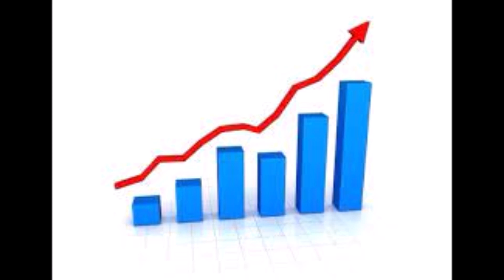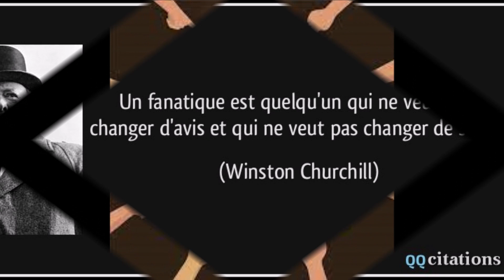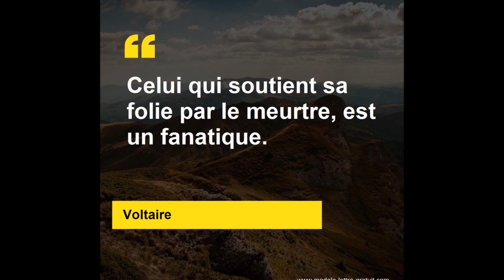" Mieux vaut tard que jamais " De Henri Franceschi et son texte .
Merci à Véronique pour la qualité de ses recherches et son travail .

Mieux vaut tard que jamais ...       De Henri Franceschi

Mieux vaut tard que jamais
Pour peut-être enfin comprendre,
Avant que ça n'atteigne des sommets,
Et qui sait jusqu'à se méprendre . ( se tromper )
Et cette dame tout en pleurs
Complètement dépitée,
Qui a donné de ce bonheur
Aux minots aujourd'hui dégoûtés.
Leur école saccagée
Par une tornade de haine
Et les politiques de propager
Une paix plus qu'incertaine .

Pour ne point tomber dans ce piège
De ces fanatiques un peu trop niais,
Etouffant de tout leurs privilèges .
Pointant sans cesse de leurs griffes,
Ces gens de couleurs différentes,
Les jugeant déjà d'être de vils escogriffes ( bandit )
En condamnant leur âme bien trop souffrante.
Des décennies de désespoir,
Cultivées par ces monarques,
Peut-on l'affirmer , c'est notoire
Etouffées par certains énarques  ?

Pour le monde de l'ignorance :
Qu'il soit riche ou loin des palais
Cela a-t-il toute sa cohérence ?
Quand tous ces loups enragés,
D'un côté ou bien de l'autre,
Cherchent-ils , diantre , leur apogée ( gloire )
Tous très loin d'un sans-faute ?
Les uns se gorgent  de mépris
Et les autres apprennent la vengeance
Hélas, les deux auraient-ils compris ,
Que là vraiment , il y a une urgence .